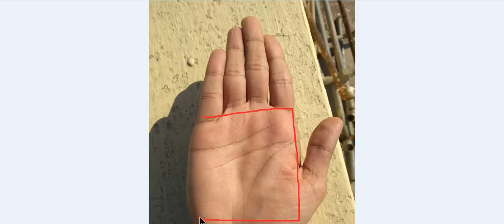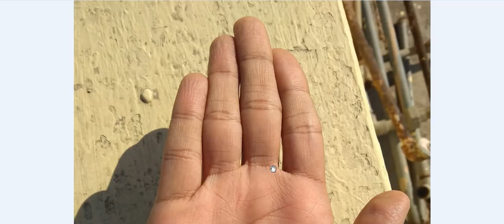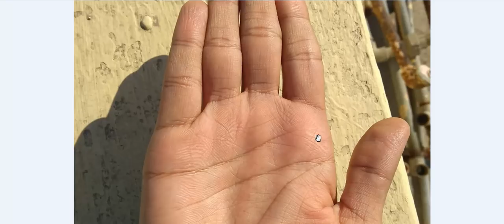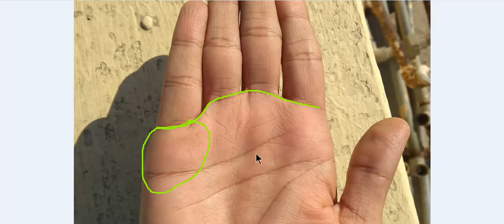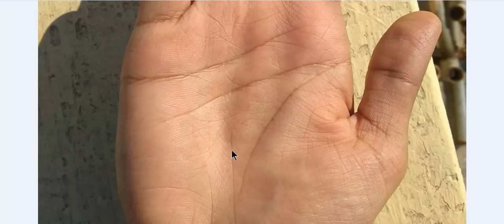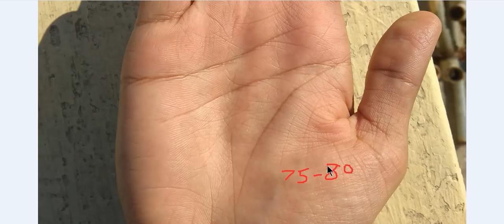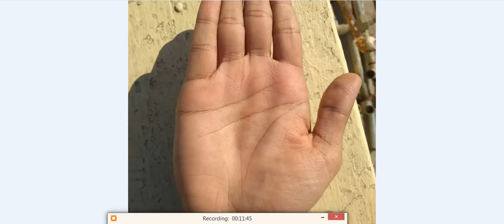Half Fate line shows lots of progress but with struggle